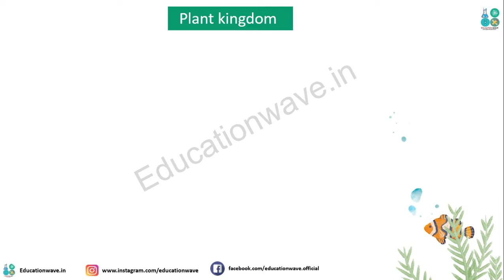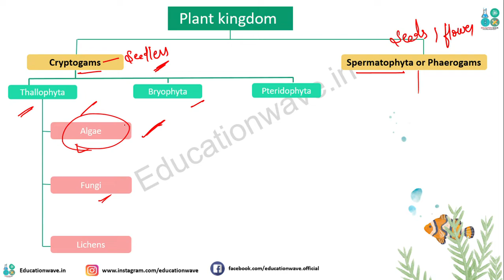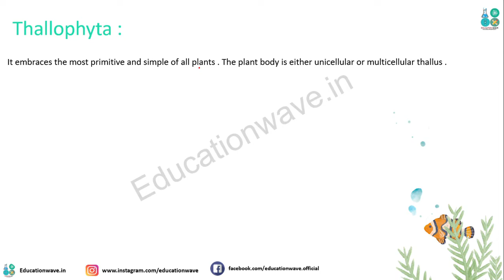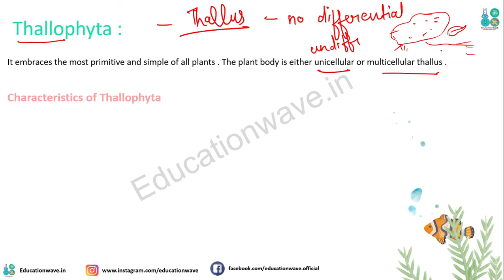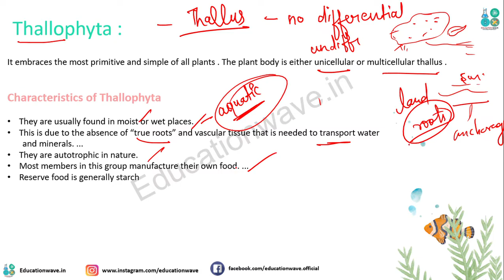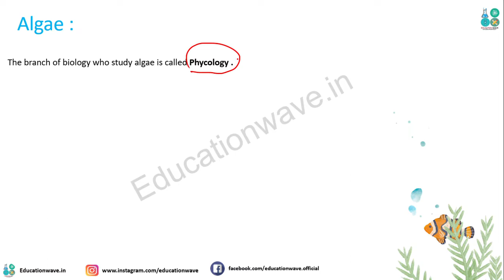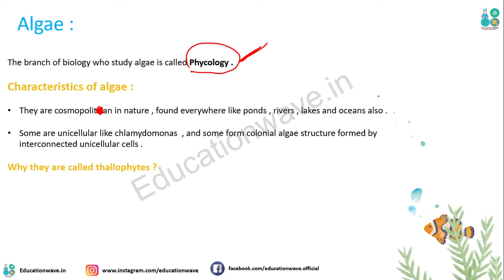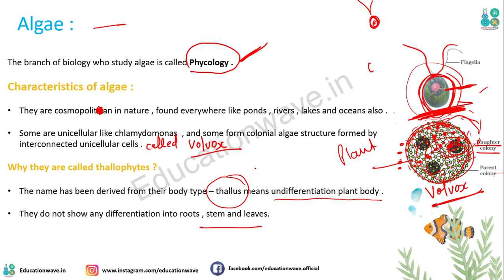Plant Kingdom | Thallophyta - Algae| Part 3 Biology Class 11 In Hindi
⭐️ Full Free Premium Notes & Course The Plant Kingdom educationwave Introduction notes Biology class 11 XI in hindi

Visit  Educationwave.in  our website for notes.

Educationwave Class 11 Biology free

* Topics Which We Will Cover Or Introduce In This Lesson:-*

1. Thallophyta
2. Algae
3. Algae Reproductions
4. Reproduction in Spirogyra

Playlist for Living world class - 11

playlist for Biological classification class -11